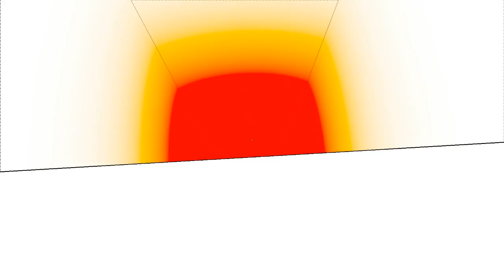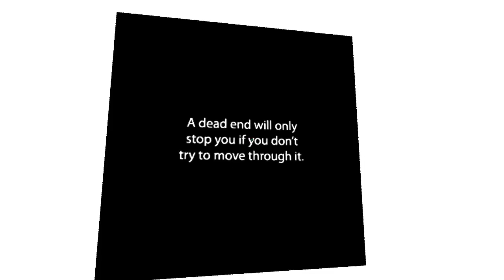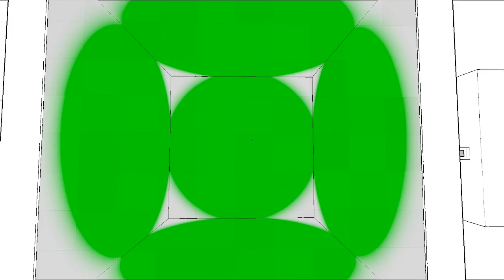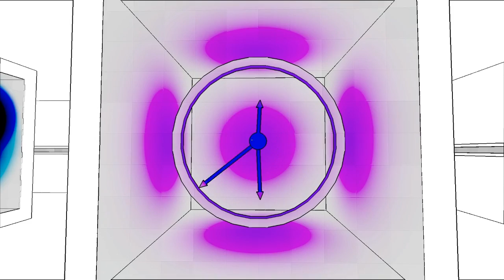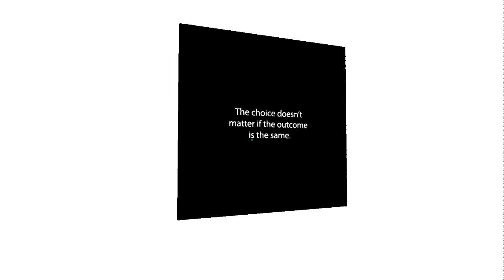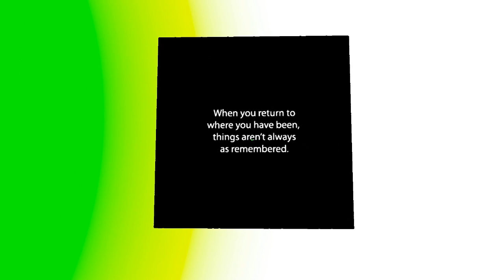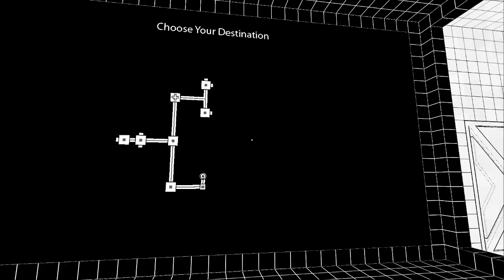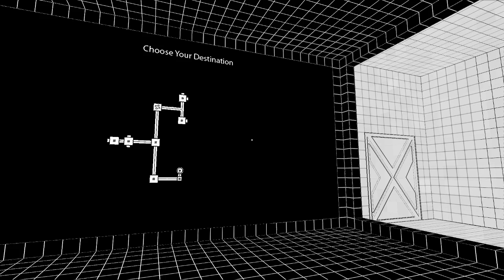Zaf Play's Antichamber 1: First Steps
Starting a new series in Antichamber. This game was something I was very interested in when it came out but never played. It is a game designed to cause you confusion and mess with your understanding of reality. I had watched the beginning of the game through videos by Cubehamster but now I experiece it for myself.

Special thanks to Anatares for gifting me the game.